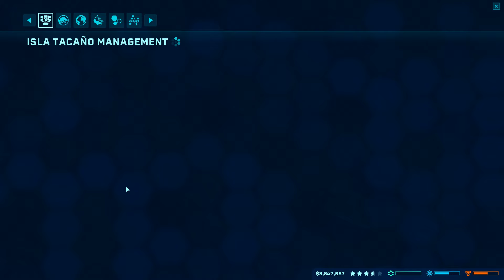JWE Tacano island 4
JWE Tacano island 4 : 3 sziget lassan kész már csak 2 sziget és utána a legnagyobb a numblar .